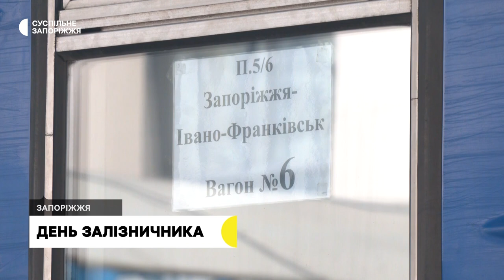Провідниця евакуаційного потягу розказала про перші місяці війни | Новини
Вщент заповнені поїзди, дитячий крик та сльози прощання - так перші місяці війни пригадує працівниця “Укрзалізниці” Надія Шевкопляс. Цілодобово жінка працювала на евакуаційному потязі, допомагала людям врятуватися від російської агресії.